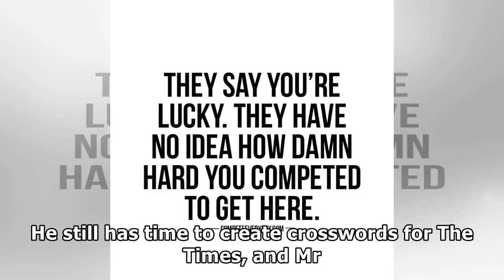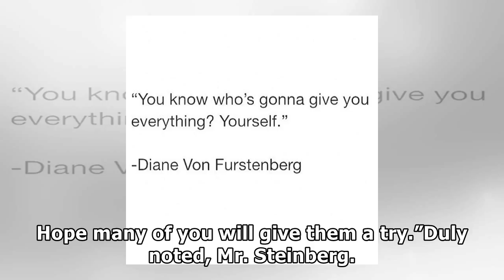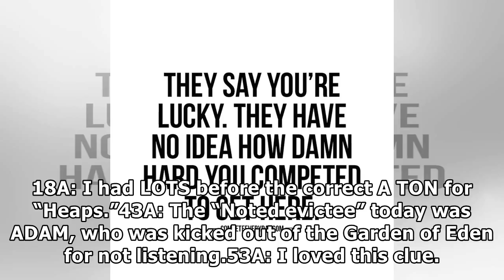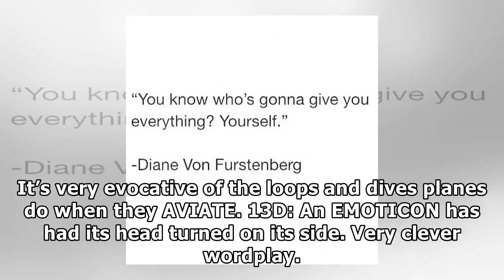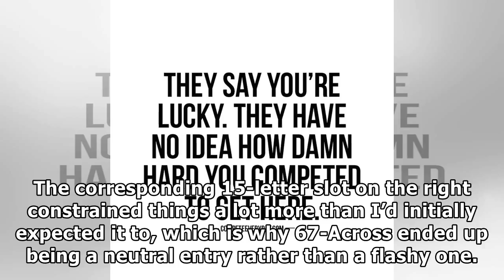Have one’s hard work recognized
Martina Hingis of Switzerland, left, and Chan Yung-Jan of Chinese Taipei pose for photos with the winners’ trophy after the women’s doubles championship in the 2017 China Open tennis tournament in Bei...